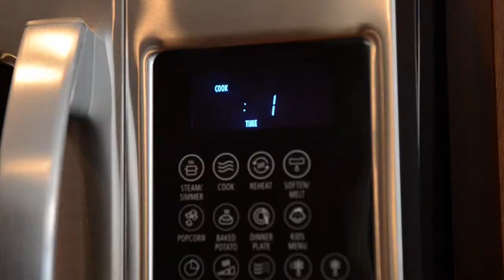Briggs & Stratton Home Generators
Reliable electricity at home is more critical than ever to power work, school and daily life for so many around the country. Yet during the upcoming severe weather season, outages are a near certainty and Briggs & Stratton Corporation has a range of solutions to help keep the lights on.